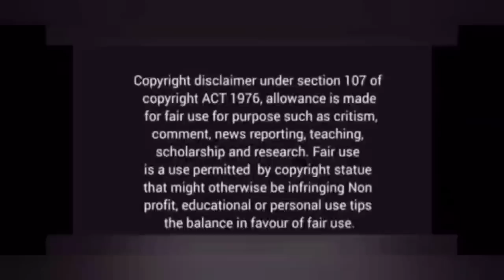Is he really villian of drama /business rivals turns into lovers part 23